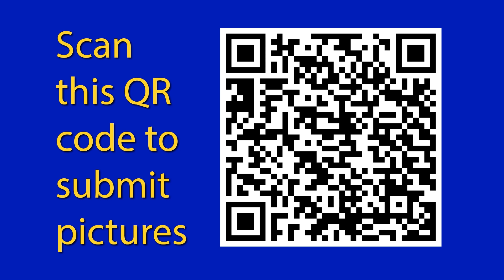April 18th Announcements